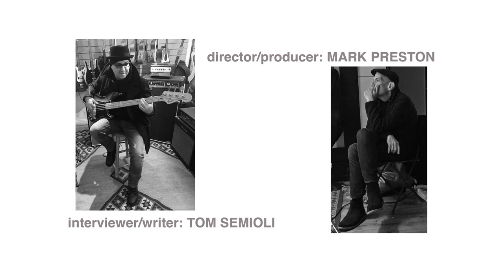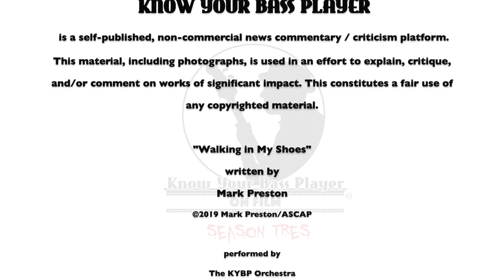Interview: When Freddy Mercury Sold Boots at Kensington Market with ex-Rocker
Bassist / composer / recording artist / producer / haberdasher Alan Mair discusses his transition from Beatstalker to bootmaker at Kensington Market, wherein he employed the former Farrokh Bulsara – later to be known to the world as Freddie Mercury. Special thanks to Amanda Thorpe, Sal Maida, and Edward Rogers for their editorial inspiration. Tom Semioli: Interviewer / Writer. Mark Preston: Producer / Director. Derek Hanlon, Oliver Harley Symonds: Cinematographers. Mark Polott: Editor.